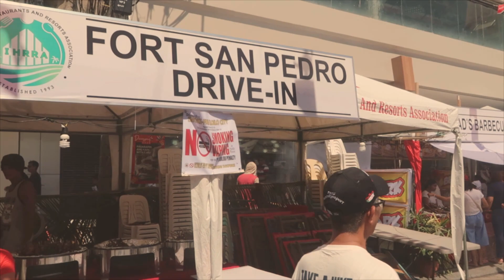Is this the LAST DINAGYANG? - Ilonggo Dad vlog #122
This is our last Dinagyang before the outbreak.

(late upload)

Visit ILONGGO DAD's WEBSITES!!